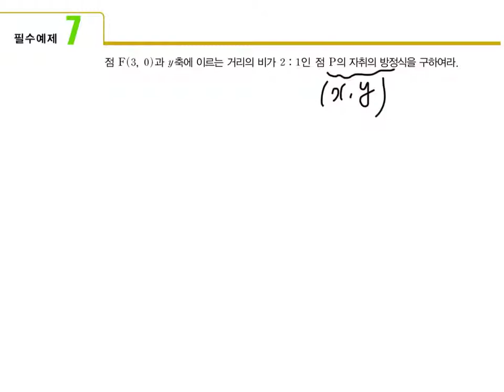고2 개플유 기벡 필수7번